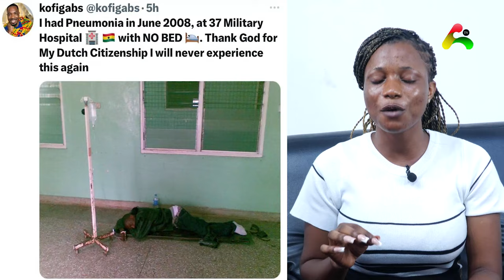Dutch Passport Is Better Than A University Of Ghana PHD - Mr Happiness